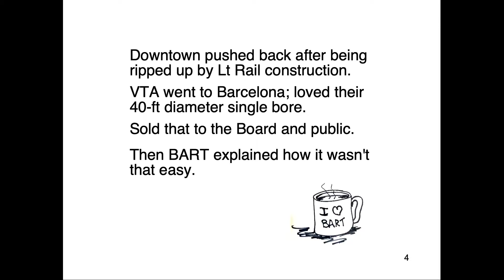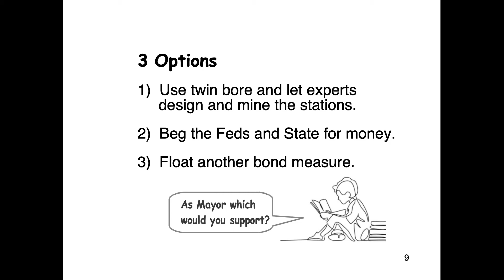I love BART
VTA's BART project though town, from first approved design 'til today; simply explained and where to from here.